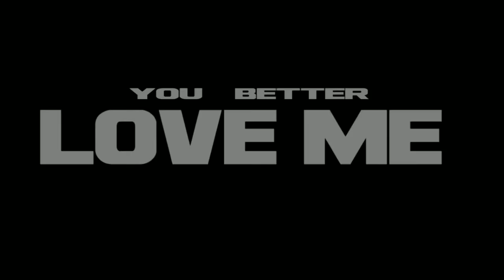Jonathan vs Payal Tdm Fight | Jonathan Demotivate Payal😂 | Jonathan Pan Payal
Hey guys

Jonathan vs Payal Tdm Fight.Jonathan Demotivate Payal.Funniest Tdm Fight.Jonathan Pan Payal

CREDIT

Payal gaming
Payal Gaming live
Payal bgmi live
Payal vs Jonathan
Jonathan vs Payal Tdm
Jonathan Tdm
Payal playing with Jonathan
Payal Jonathan Tdm
Jonathan live
Jonathan bgmi live
Jonathan Gaming live
Bgmi
Bgmi live
Jonathan Tdm Fight live
Joanthan vs payal
Jonathan playing with payal
Skyesports
Playzone

Playzone.yt

For